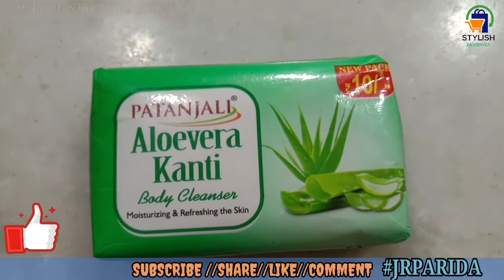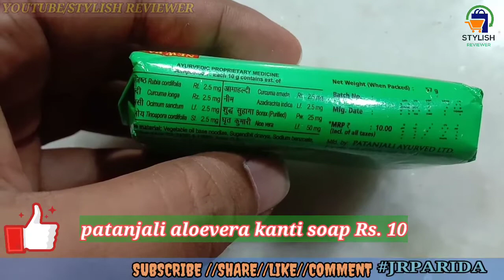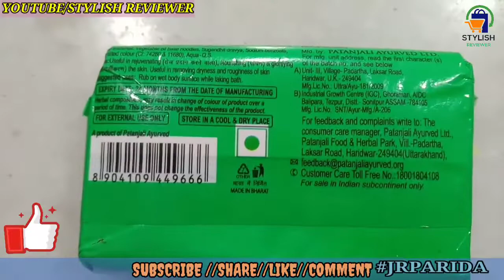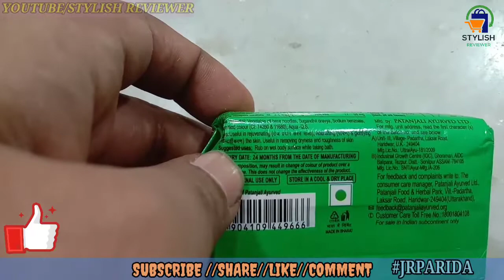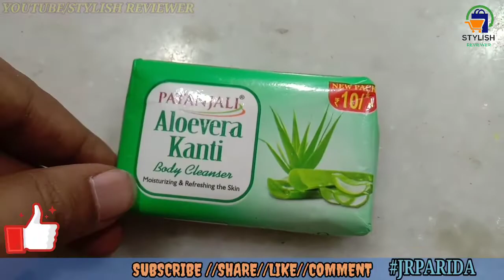patanjali aloevera kanti rs10 bodycleanser patanjali soap aloevera kanti ...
patanjali aloevera kanti rs10